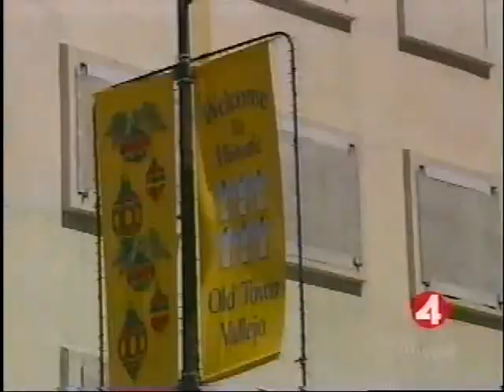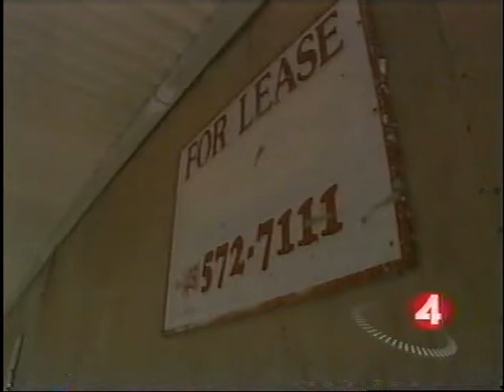Channel 4 Tech Report